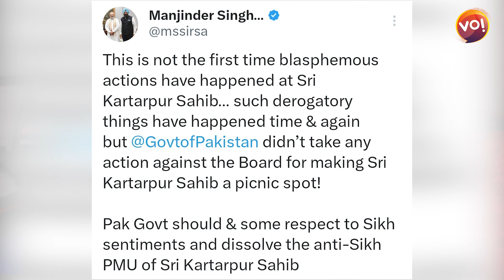पाकिस्तान की नापाक हरकत | करतारपुर साहिब गुरुद्वारा का हुआ अपमान | Kartarpur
पाकिस्तान करतारपुर के गुरुद्वारा में हुई नॉनवेज और शराब की पार्टी
आखिरकार इसका जिम्मेदार कौन ?
क्या सिरसा के हिसाब से पाकिस्तान न्याय करेगी ?
अल्पसंख्यकों की हालत बत्तर से बत्तर हो रही है

Anchor: Anil Patil
Camera Person: Krunal Kanodiya
Video Editor: Anil Patil
Graphics: Anil Patil